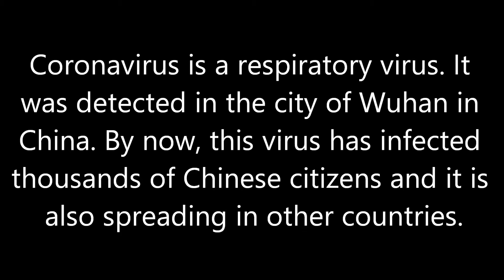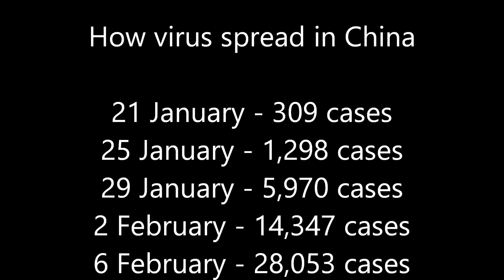Coronavirus - COVID19 (Wuhan Virus Outbreak )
Coronaviruses (Wuhan Virus Outbreak )

Please support the above site